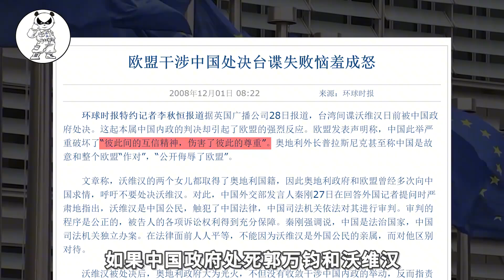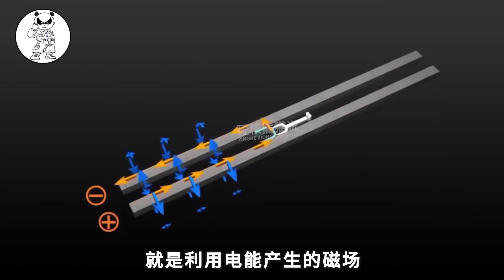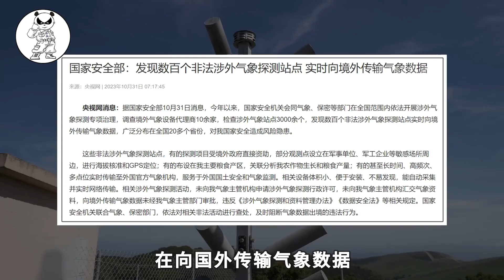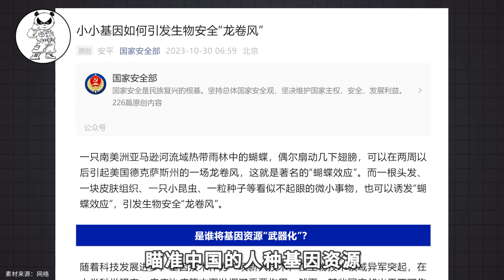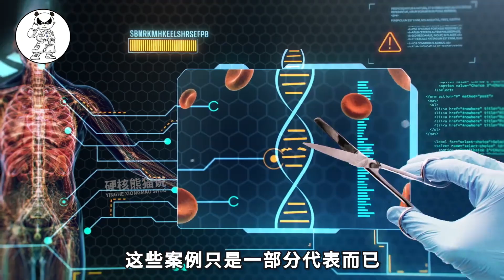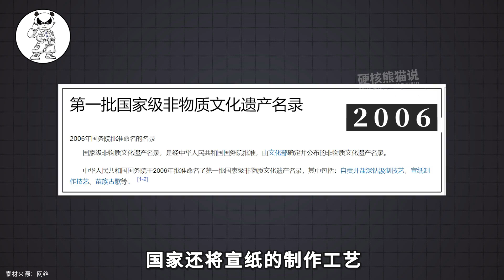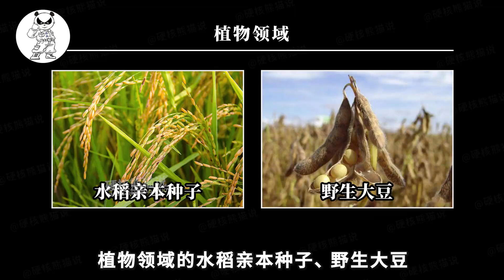中国多项科技被偷？连东风导弹都遭殃，盘点被西方盯上的中国科技